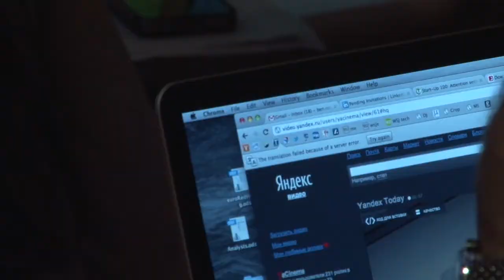Ilya Segalovich, CTO of Yandex: "My message is 'Go to Russia!'"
An interview with Yandex's Ilya Segalovich at The Next Web Conference 2012 in Amsterdam.